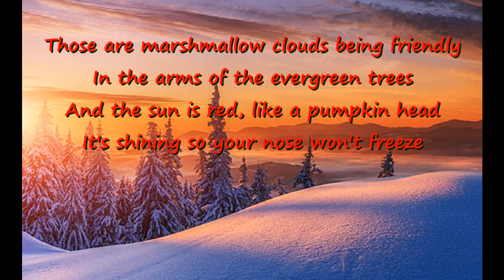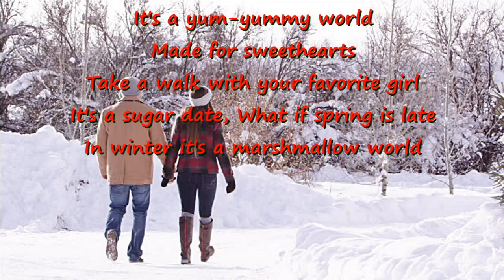It's A Marshmallow World